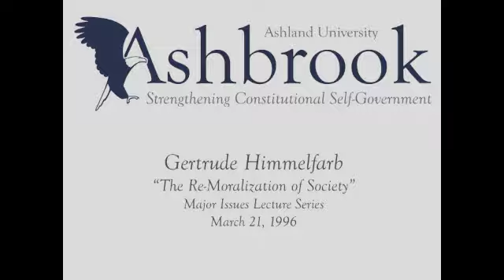Gertrude Himmelfarb The Re-Moralization of Society Ashbrook Center March 21, 1996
Gertrude Himmelfarb, then Distinguished Professor Emeritus, City University (New York), delivers a speech for the Ashbrook Center's Major Issues Lecture Series on March 21, 1996.